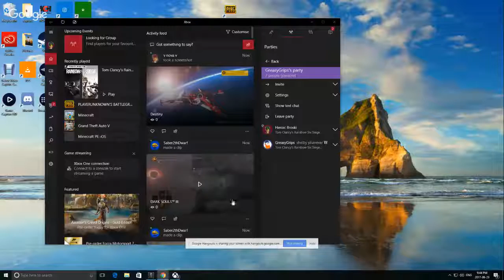Rainbow six siege (fun)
hey yall just gonna have fun playin siege